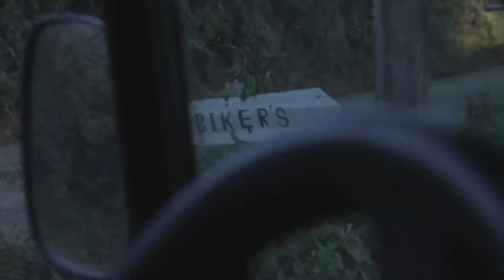Destinos #1 Escarpas Devonianas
Na primeira edição do quadro "Destinos" visitamos as Escarpas Devonianas e o Bikers Club House.

Imagens:
Felipe Akel

Apresentação:
Jeferson Ribas

Produção:
Felipe Akel
Anselmo Chimentão

Edição e Finalização:
Felipe Akel

2017